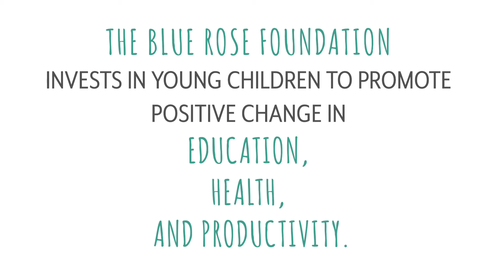The Blue Rose Foundation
The Blue Rose Foundation believes that equal access to resources starts children on an early pathway to success, and strengthens our families and communities. By awarding preschool scholarships to children from economically disadvantaged families, we foster a life-long love of learning and provide the children with the tools to reach their full potential. to learn more about the Blue Rose Foundation.

Source: Nobel Prize Winning Professor of Economics, James J. Heckman